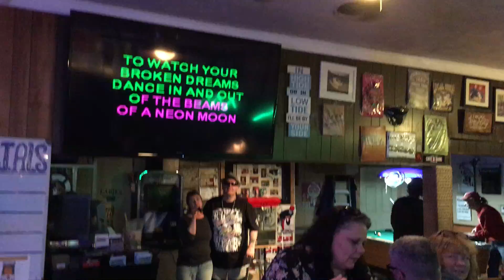anna zeus 4 19 2019